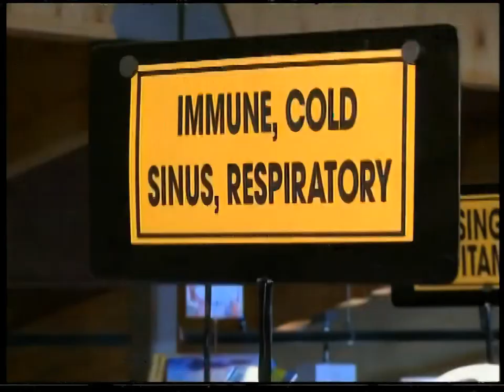Healing Quest: Echinacea Immune System Research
Year-round cold & flu season requires year-round immune strength. According to National Institutes of Health research, the root and flowering tops of the echinacea plant, properly harvested and formulated, can boost immunity and reduce the frequency of colds.